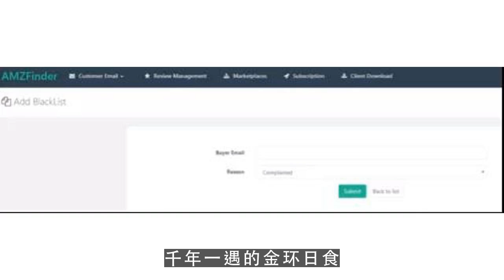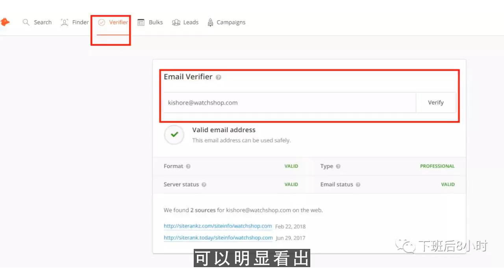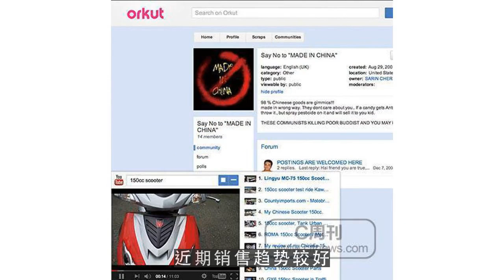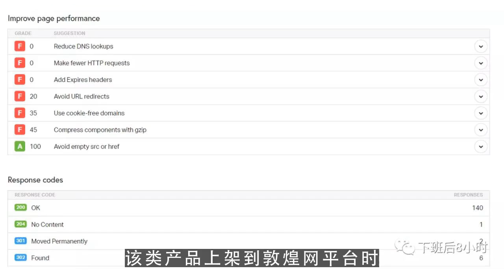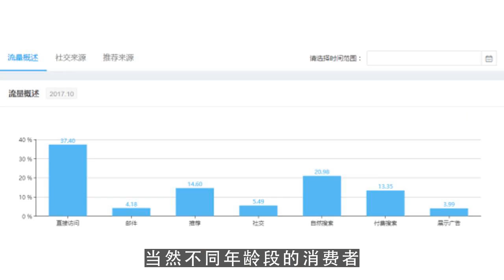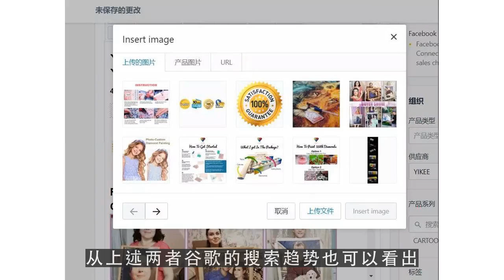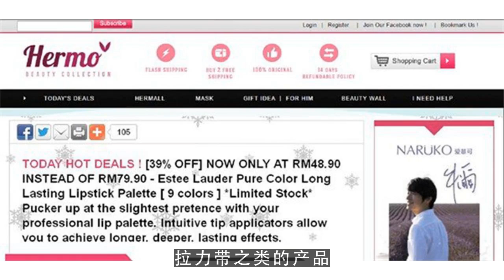油管创业,需求暴涨！大卖爆单的那些品类，下半年依然热度不减！1